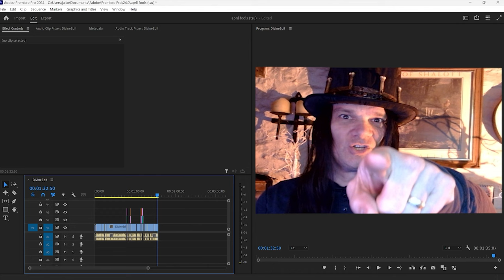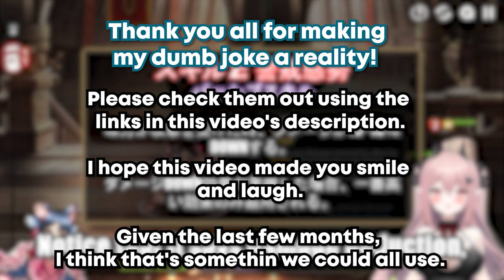[Epic Seven?] How to Play: Crimson Armin... I think. (April Fool's 2024)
ARMIN'S ALWAYS READY FOR [0][4][0][1]. ARE YOU!?

BIG UPS TO MY FRIENDS FOR HELPING ME WITH THIS DUMB JOKE